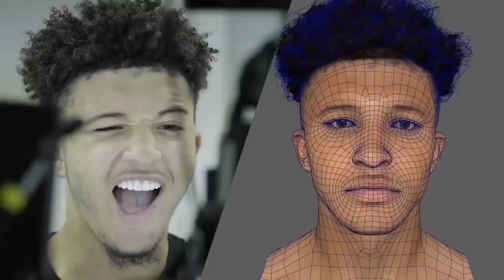TUTORIAL - COMO HACER LOS NUEVOS REGATES DE FIFA 21